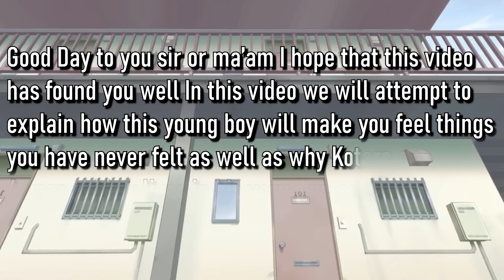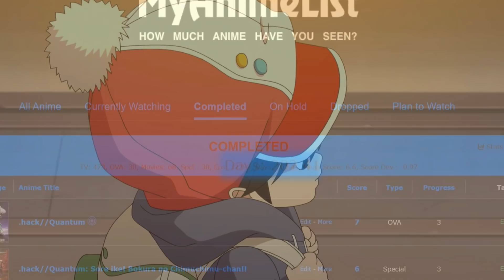A Comedy Laced With Tragedy | Kotaro Lives Alone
The best way for me to describe Kotaro lives alone is a comedy laced in tragedy. This anime can make you cry and most people focus on how dark or sad it is but I also think there is so much in this anime that is happy and heart warming. I think I cried almost as much from happiness as I did from sadness. This is our review and reaction to Kotaro Lives Alone.